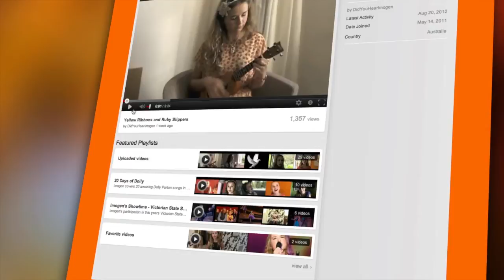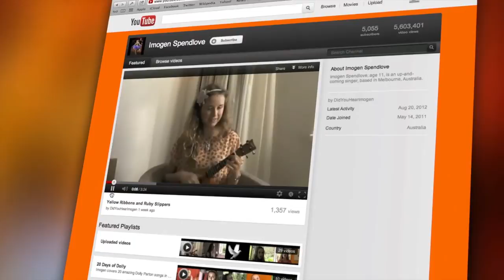State School Spectacular Imogen Ep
State School Spectacular 2012: Behind The Scenes Episode featuring Year 6 student  Imogen Spendlove with friends Phoebe and Amy